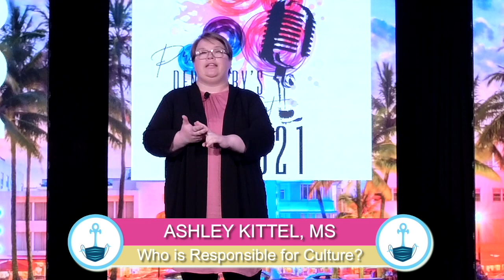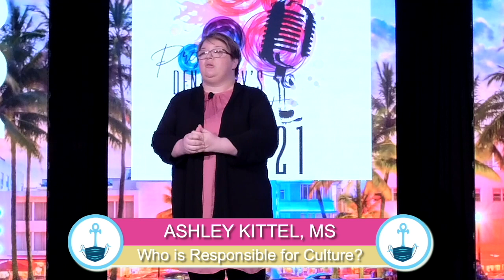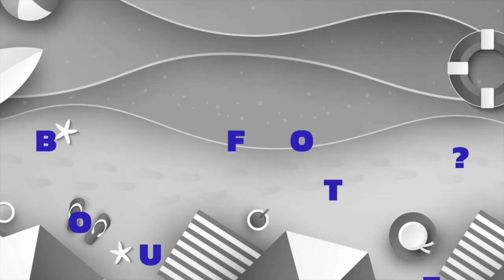Let Your Culture Do Your Marketing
Your potential leads don't know about your credentials as a dentist or how well you do fillings. What they care about is how your team will make them feel. Investing in your culture is how you can turn leads into patients by having your current patients do the marketing for you.

Course objectives:
Discuss what makes a positive culture and work environment.
Analyze how to use that foundation to capture new leads.

About the speaker: Ashley Kittel works as the Director of Programs for Delivering Wow. She specializes in marketing and practice management and works with practices every day on growth opportunities. Prior to working for Delivering Wow, she gained experience in the field by working in a busy dental practice for nearly four years.